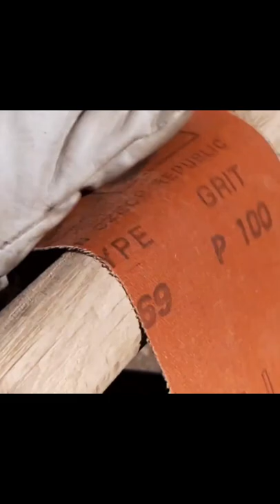How to make a Beautiful Baltic Viking Style Axe from the Cheapest Bought Axe, DIY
Hi, in this video I show you how to make a baltic viking axe from a simple axe. I use only the metal part of the former axe, and I make its handle from oak. This video is full of the most impressive slow motion footage from the production process. I invite you to relax and enjoy my video.

In this video you can hear the natural background of the production sounds

I have long dreamed of making a baltic viking axe. I will use this ax for bushcraft activities in nature.

My first video on how to safely set up a fireplace in the forest: